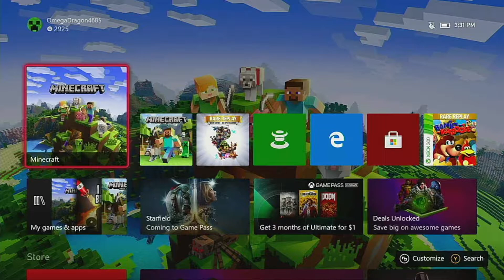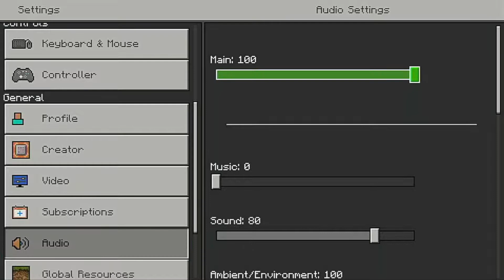Long Video, But I'm BACK in Minecraft Ultimate OneChance (#1)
We are finally back, but not for a while because of Mario Golf Super Rush. What we basically do here is find a village, mine in a cave to get iron ore, and then make a villager shed.